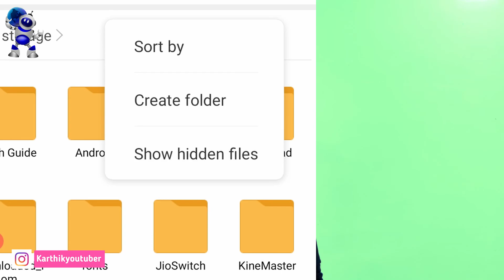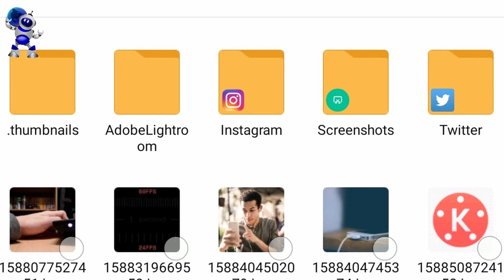30 Seconds ல நீங்க Delete பண்ண Photo வ எடுக்கனுமா | How to Recover deleted photos |Technology Tamila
என் இனிய சகோதர சகோதரிகளே.
Technology Tamizha உங்களை அன்புடன் வரவேற்கிறது.

Visit Our Another Channel